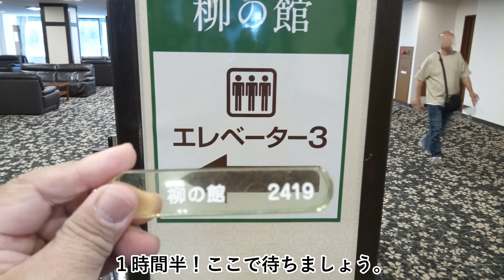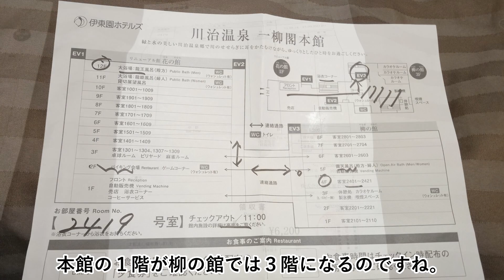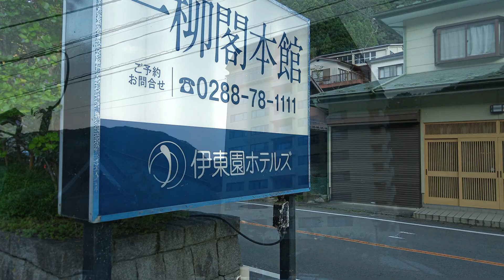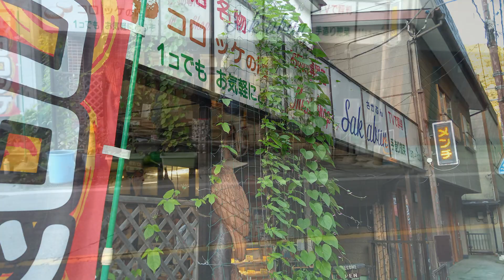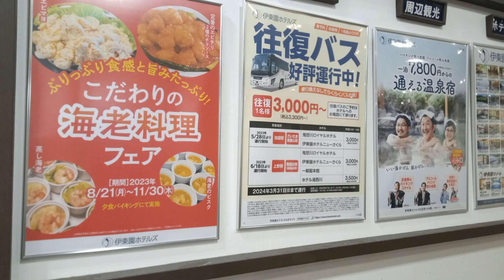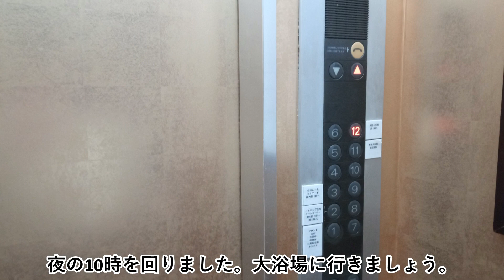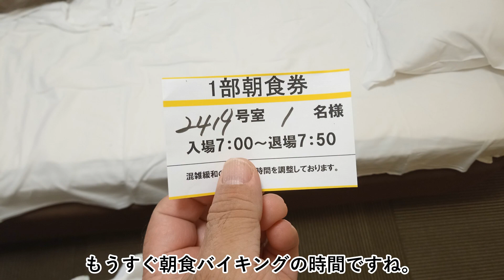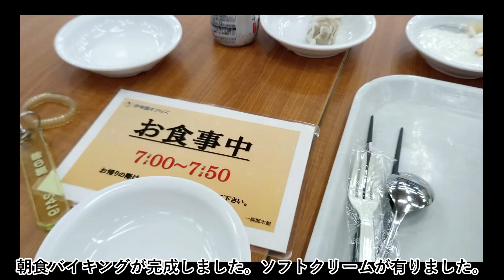またまた【栃木県】伊東園ホテル 一柳閣本館に行って来ました。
毎度ながら、いつも安定の同じような動画です。2023.9